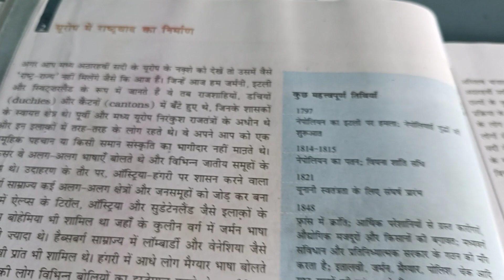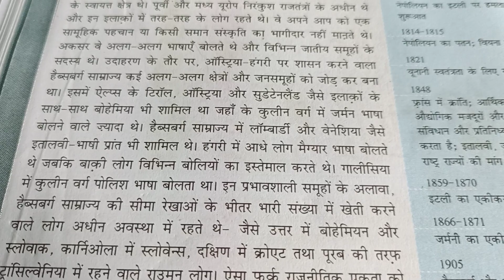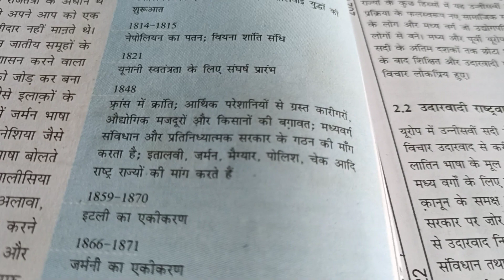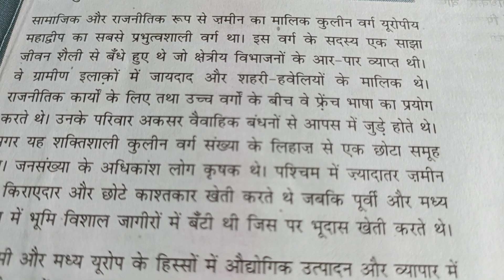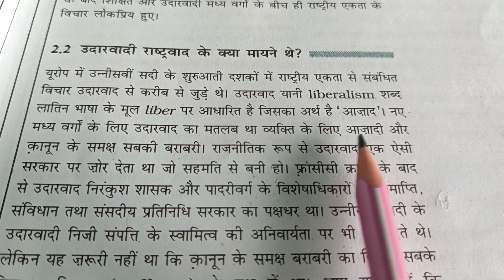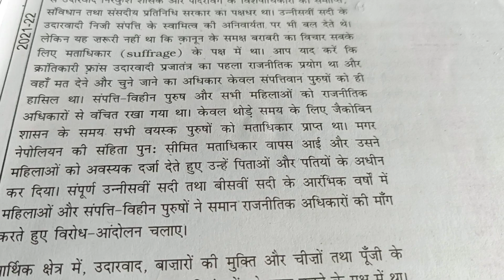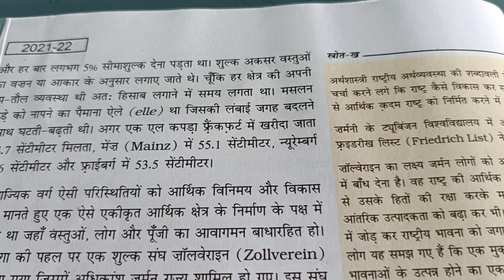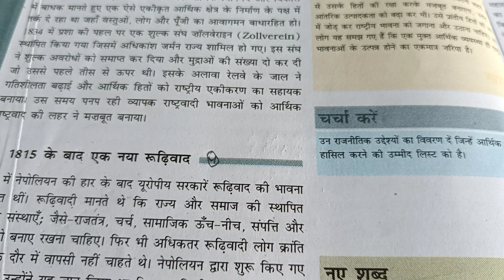10th hm Samajik vigyan itihaas path 1 part 3